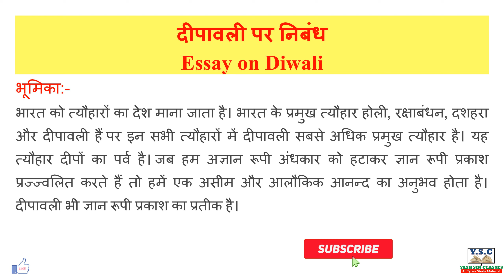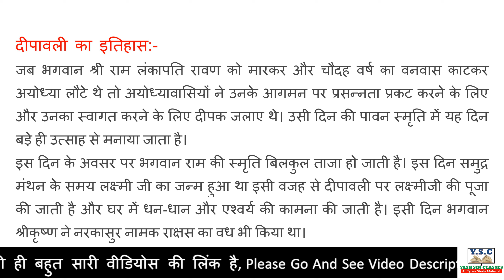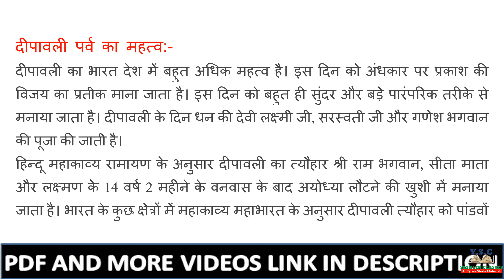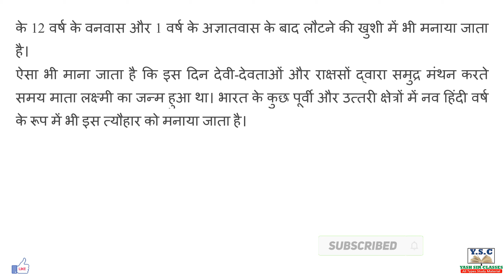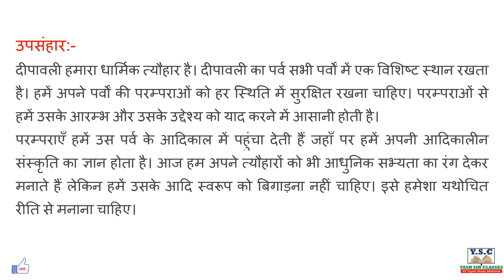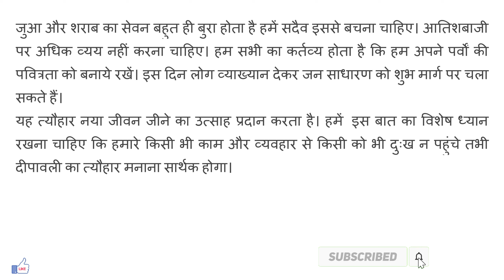दीपावली पर निबंध, Essay on Diwali in Hindi, 100 Words Essay on Diwali, diwali festival, Diwali,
दीपावली पर निबंध – Diwali Essay in Hindi | Few Line on Diwali | Essay about Diwali in Hindi | Diwali  pr Nibandh | Short Paragraph

PDF Please Wait….

essay on diwali in hindi,
diwali essay in hindi,
diwali par nibandh in hindi 100 words ,
diwali par nibandh,
dipawali per nibandh,
दीपावली पर निबंध,
diwali essay in hindi 100 words,
dipawali per nibandh 100 shabdon mein,
diwali per nibandh,
dipawali per 100 shabd,
diwali nibandh hindi,
diwali par nibandh 100 words,
dipawali per 100 shabdon mein nibandh,
dipawali per 100 shabdon ka nibandh ,
diwali ka nibandh,
diwali nibandh,
diwali par nibandh in hindi,
dipawali per anuchchhed,
diwali per anuchchhed,
दिवाली पर निबंध,
deepawali essay in hindi,
diwali essay hindi,
diwali per nibandh 100 shabdon mein,
dipawali per nibandh 100 shabd,
diwali par anuched in hindi,
dipawali ka nibandh,
diwali hindi nibandh,
hindi nibandh Diwali,
दीपावली का निबंध,
diwali ke upar nibandh,
paragraph on diwali in hindi,
dipawali per 100 shabd ka nibandh ,
diwali par nibandh hindi mein,
essay on diwali in hindi 150 words,
दिवाली का निबंध,
diwali information in hindi,
diwali shabd,
दीपावली का निबंध हिंदी में,
dipawali nibandh hindi,
dipawali per lekh,
diwali ka nibandh hindi mein,
diwali par anuchchhed,
diwali par lekh,
diwali pe essay in hindi,
diwali per nibandh 100 shabd,
diwali per nibandh hindi mein,
essay on diwali in hindi 100 words,
100 words on Diwali,
about diwali in hindi,
 anuchchhed diwali per,